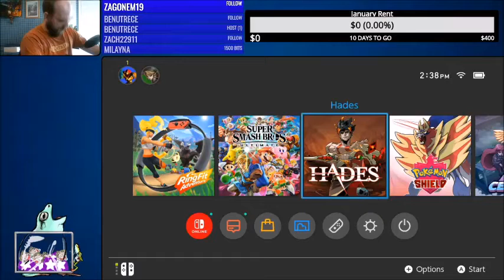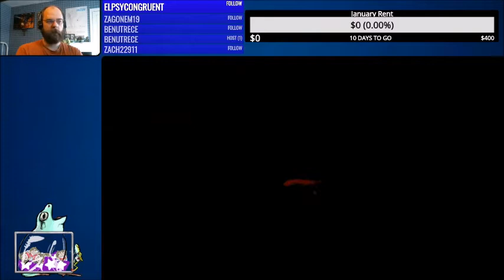LORE PLAYS: Hades Part 1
This is the stream from December 27th, 2020, where I begin my blind playthrough of Hades!